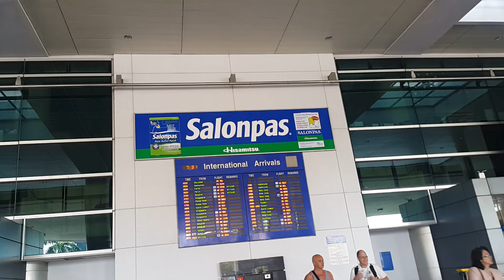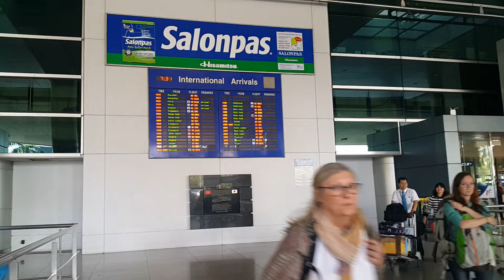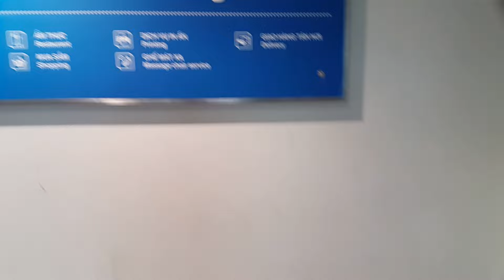Phi trường Tân Sơn Nhất,Sài Gòn sáng 21.4.2017(7)